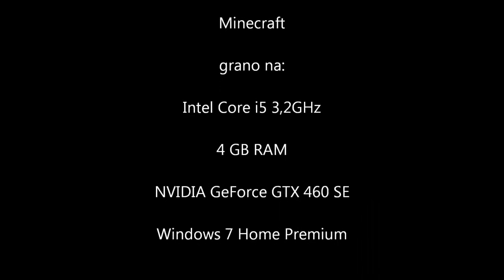Minecraft - Od Classica Do Full Wersji odc.03 Indev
Kolejny etap w rozwoju Minecrafta - i to wielki krok do przodu!